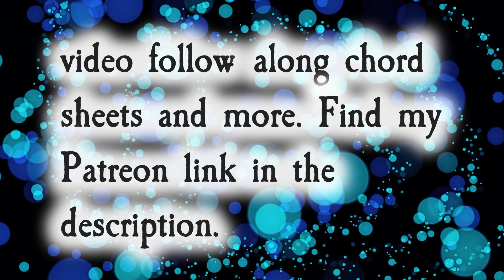Funky Smooth Jazz Backing Track in C Major | 85 BPM